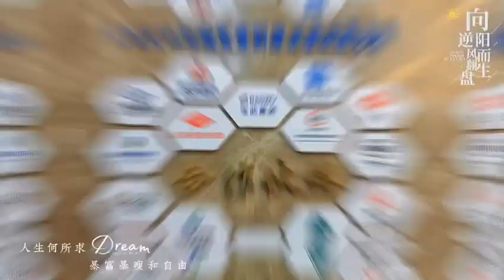Does the quality of the wear plate have a impact on the overall manufacturing of wide-body trucks?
Does the quality of the wear plate have a significant impact on the overall manufacturing of wide-body trucks?

The quality of wear plates has a significant impact on the manufacturing of wide body trucks. Designed to withstand wear and tear, these wear plates are critical components in various parts of the truck such as the bed, chassis and other high wear areas. Quality wear plates ensure durability and longevity and reduce maintenance and replacement frequency, thereby improving the overall efficiency and cost-effectiveness of truck manufacturing.

In addition, the use of premium wear plates enhances the structural integrity of the truck, improving its driving safety and reliability. By reducing the risk of damage and corrosion, these wear plates help maintain the structural integrity of the truck over its lifetime. In addition, the quality of wear plates directly impacts the performance of wide-body trucks, especially in demanding operating conditions such as heavy hauling and off-road terrain.

In short, the quality of wear plates is critical in wide-body truck manufacturing, affecting durability, safety, reliability and overall performance. Investing in high-quality wear-resistant materials is critical to ensuring the longevity and efficiency of wide-body trucks in a variety of applications.